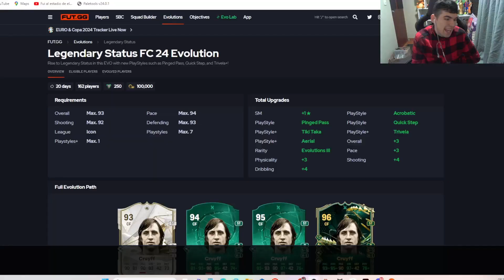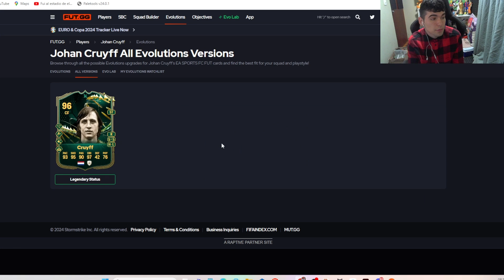MEGA EVOLUCIONO A EUSEBIO EN ESTATUS DE LEYENDA!! EA FC 24 evolutions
► ¡SÍGUEME!